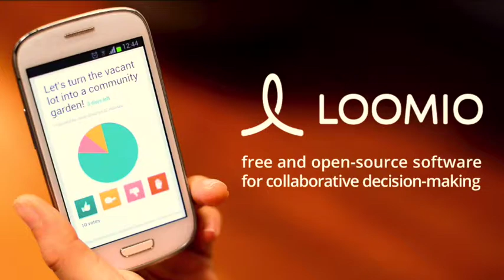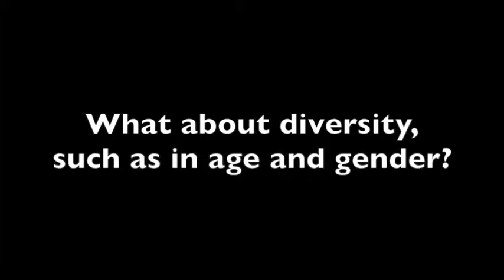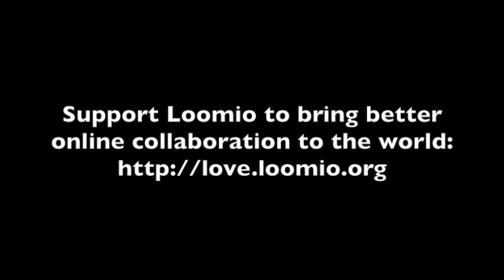Loomio in Conversation with Nancy White - Part 3: Relationships and Diversity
Nancy White talks about building human relationships to support working together online, the importance of age and gender diversity, and the "disproportionate opportunity" women have in this space.

Nancy brings over 25 years of communications, technology and leadership skills in her work supporting collaboration, learning and communications in the NGO, non profit and business sectors.

Nancy supports Loomio! Help us bring better online collaboration to the world